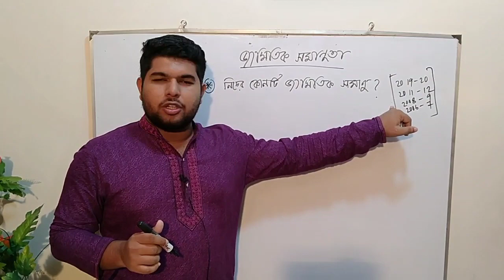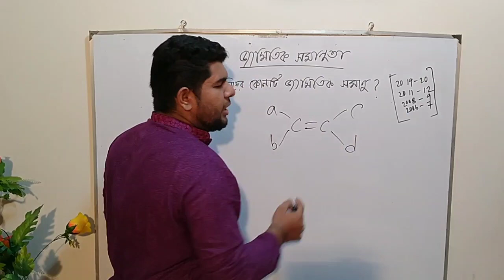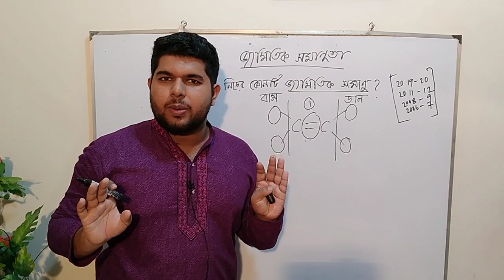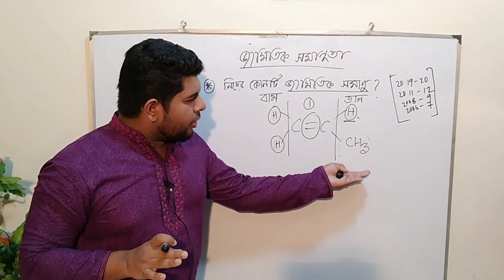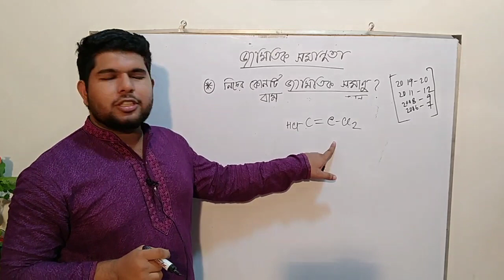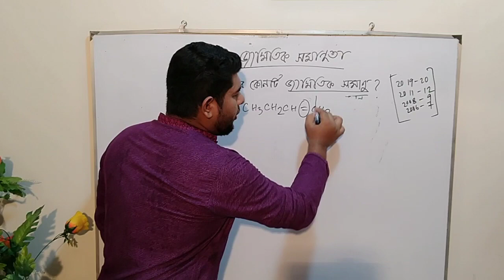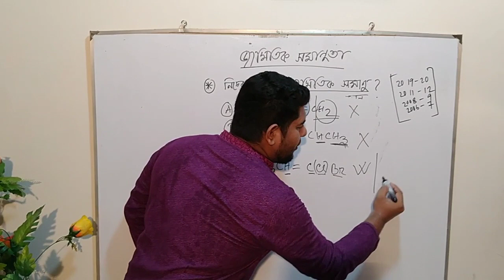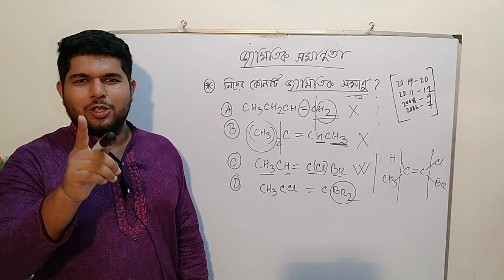Somanuta( isomerism) [jemitik somanuta] geometrical isomerism [HSV+Admission]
জ্যামিতিক সমাণুতা খুব সহজ একটি টপিক কিন্তু পরীক্ষায় আমরা যখন এর প্রশ্ন গুলো দেখি অনেকেই কনফিউজড হয়ে যাই কোনটা অ্যান্সার হবে এই সমস্যাগুলো  যেন আর না হয় সেই নিয়ে আজকের আমাদের এই ক্লাসটি।
জ্যামিতিক সমানুতার দুইটি শর্ত রয়েছে।
১.কার্বন কার্বন দ্বিবন্ধন হওয়া লাগবে
২.ডানে ও বামে বন্ধন গুলাতে একই রকমের মৌল অথবা যৌগ থাকতে পারবেনা
আমরা ঢাকা বিশ্ববিদ্যালয়ের বিগত বছরের প্রশ্ন সলভ করেছি। সামনে আরো অনেক ক্লাস নিব আমরা এবং ঢাকা বিশ্ববিদ্যালয়সহ দেশের অন্যান্য বিশ্ববিদ্যালয়ে যে প্রশ্নগুলো আসে এবং যে টপিকগুলোর প্রশ্ন আসে সেই গুলো নিয়ে আমরা ভিডিও বানাবো।
আমাদের মূল উদ্দেশ্য হচ্ছে ঘরে বসেই যেন একজন। শিক্ষার্থী পরিপূর্ণ প্রস্তুতি নিতে পারে কোন কোচিং ছাড়াই।
আমাদের আরো অন্যান্য ভিডিও দেখতে লিংক গুলা ক্লিক করুন।